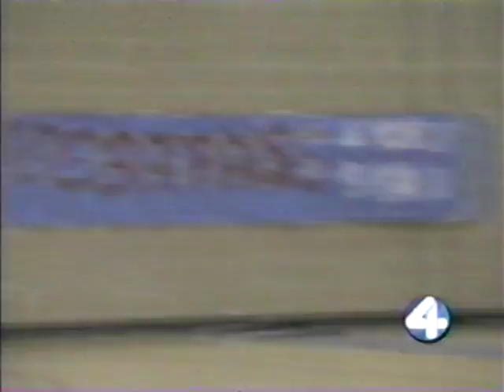Grand Forks Red River High School Basketball News Highlights vs Devil's Lake - 1997-1998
News highlights from Grand Forks (North Dakota) Red River High School Basketball vs Devil's Lake in 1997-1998.